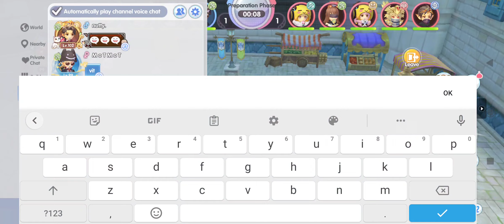[ROX] | KVM 09/27/22 | 1Hand Warlock | Gvurtialla Guild | Dungeon Throne Server